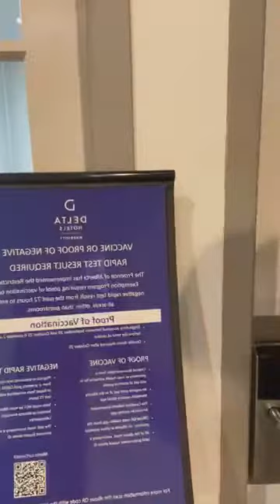Powwow dance aerobics update “Monday madness” motivation anywhere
Pow-wow Dance Aerobics 101,  warm ups, dancing, stretching, wellness, and technique.